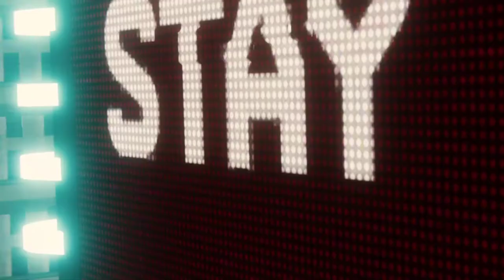Electro, Vulture and Sable Agents VS. Spider-Man - GAMEPLAY PART 9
Spidey faces off against his old foes and at the same time help Yuri by taking down Rikers' escapees. But things get tough when SABLE AGENTS try to take down Spider-Man. Those ungrateful humans. If i could, then i would deal with silver sablinova myself.